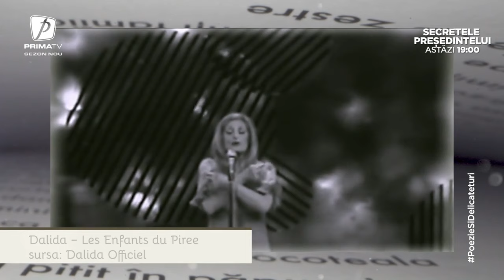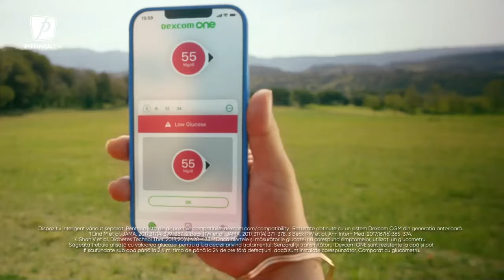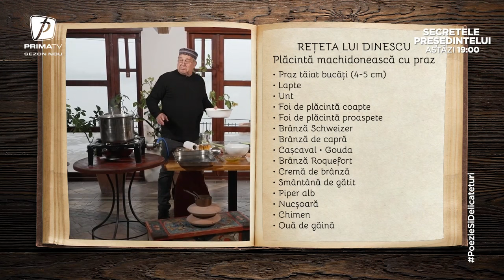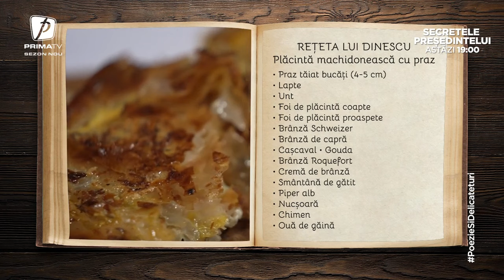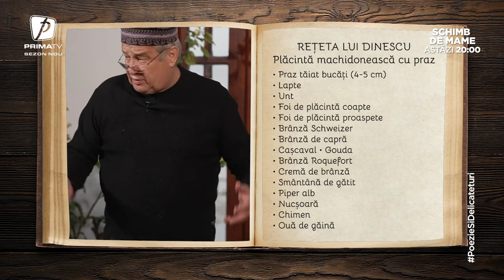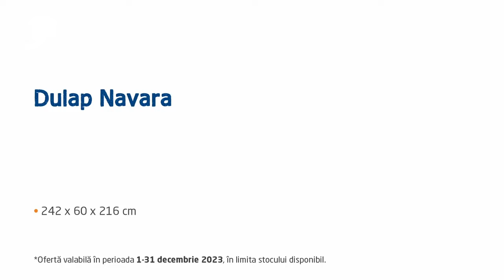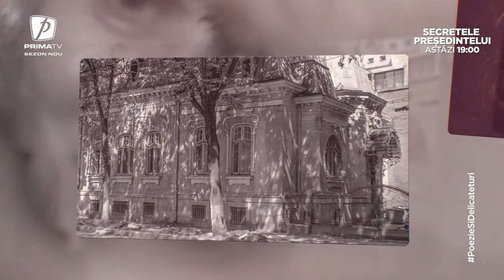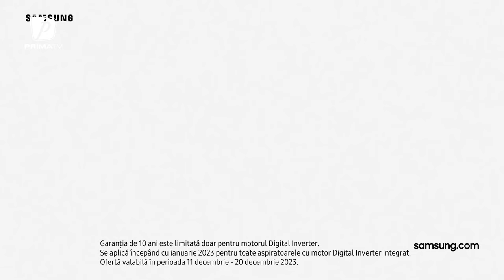Poezie și delicatețuri cu Mircea Dinescu - 17 decembrie